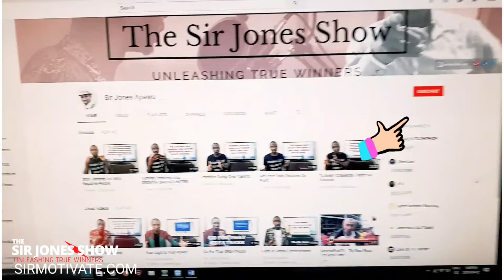Just Do It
In today's true winner unleashing video, I encourage you to act on your daily agenda, ignoring all the negative thoughts proposing otherwise.